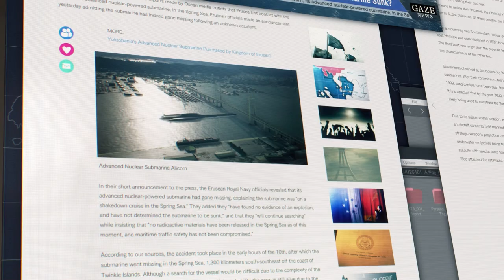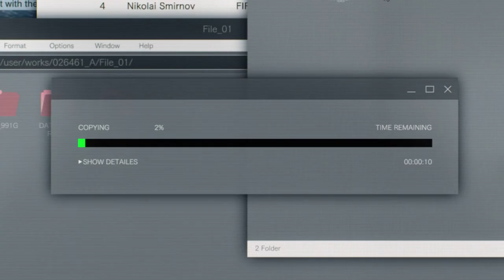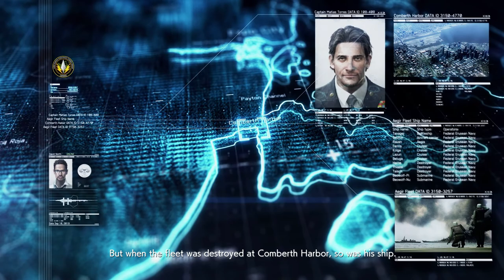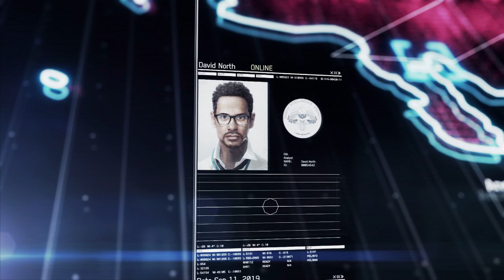ACE COMBAT 7: SP Mission 02[Anchorhead Raid][ACE Difficulty - S-Rank][PC-No commentary]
1million live and a nuke

SP MISSION 02
Anchorhead Raid
10.Sep.2019  1400  Anchorhead Bay  8° 20'44"N 61° 57'32"W
Sky Conditions: Clouds  Cloud Cover: Broken
Operation: Domino